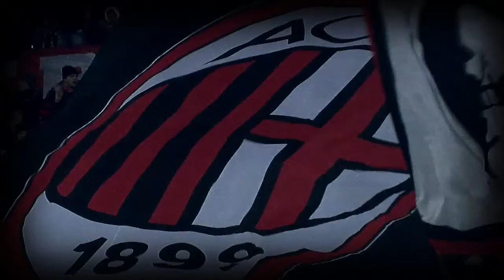AC Milan vs Napoli Promo